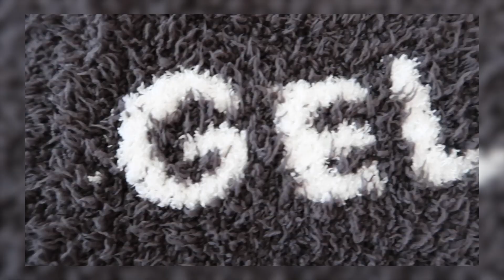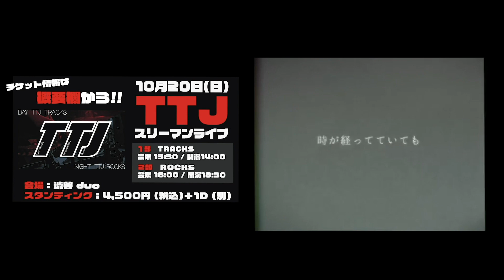【ジェラートピケ】期間限定のモコモコパジャマが可愛すぎるッッ！【開封紹介】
もっこもこでかあいいこのパジャミを着れることを！なのに何！？顔パンパンやん(　ﾟдﾟ)

🔥TTJスリーマンライブ🔥
次はついに一般販売だよ！！！

いつもご視聴してくださった方ありがとうございます！ご期待に応えられるように頑張ります！よろしくお願い致します！